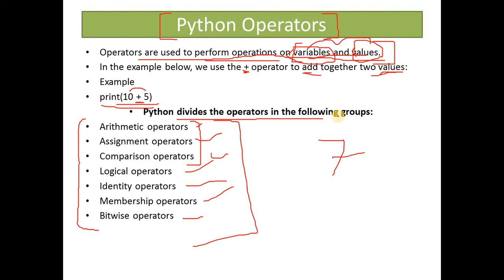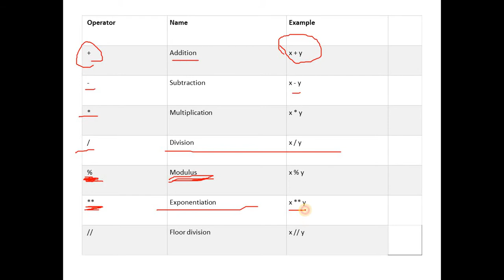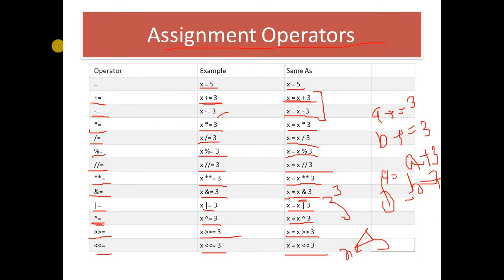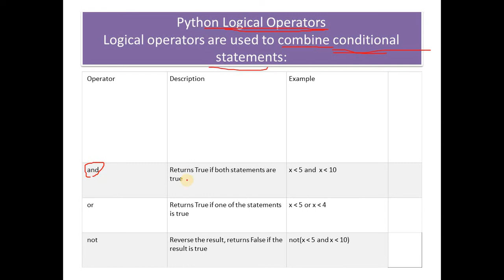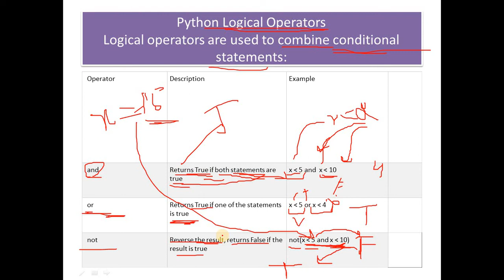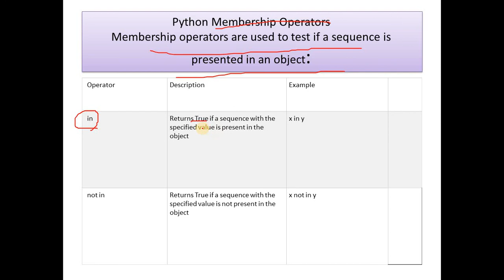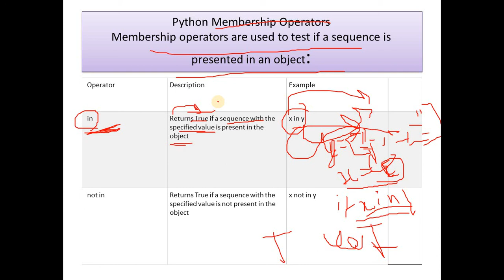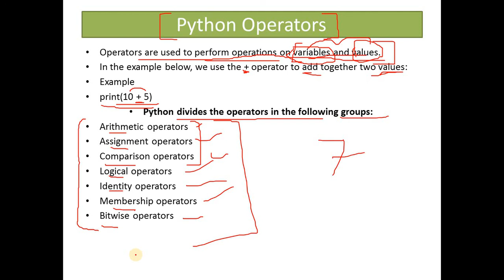HSSC ग्राम सचिव Computer || Day-6 || Advance computer in 40 days by Virender Sir || FINISHERS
Topic-Operators in Python

Keep loving and Sharing the videos